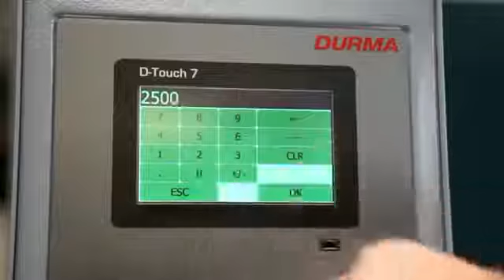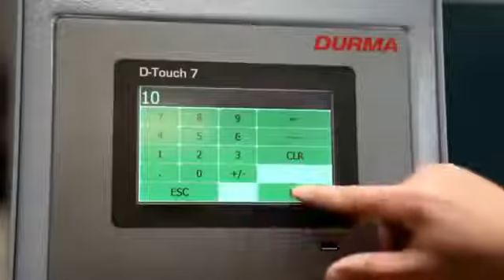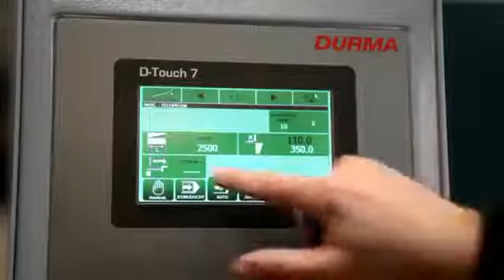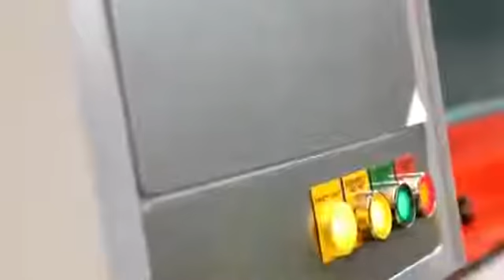MÁY CẮT TÔN DURMA SBT3010 MR NGỌC 0979 749 166